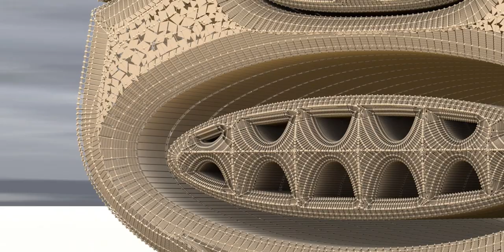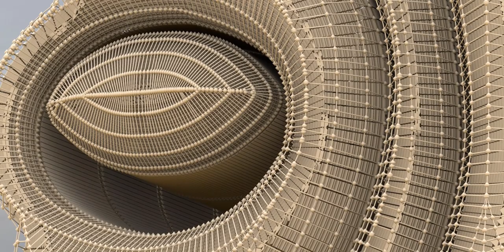Tiki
Playlist - Holiest

Playlist - Quranic

Playlist - Zodiac

Playlist - Samurai

Playlist - Lips

Playlist - Tiki

Playlist - Buddha

Playlist - Jewelry

Playlist - Bats

Playlist - Eagles

Playlist - Natives

Playlist - Moods

Playlist - Cars

Playlist - Predators

Playlist - Skeletons

Playlist - Horses

Playlist - Batman

Playlist - Spheres

Playlist - Crosses

Playlist - Badges

Playlist - Hieroglyphs

Playlist - Military

Playlist - Houses

Playlist - Pride

Playlist - Antiques